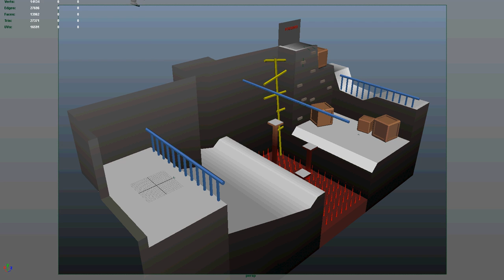Parkour Animation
One of my 2nd year animation assignment in SP. Considered to me as one of the hardest assignments, I've also learned a LOT animating this.